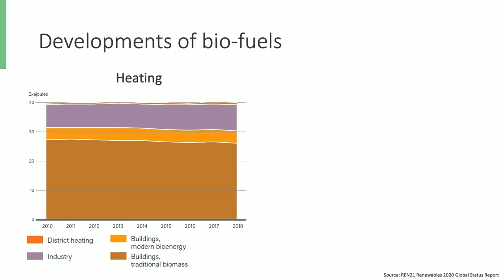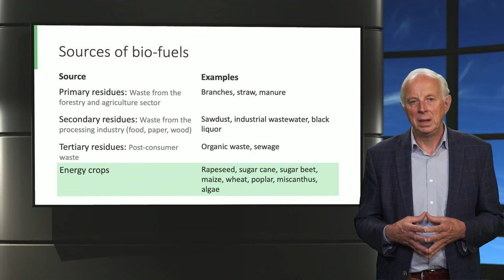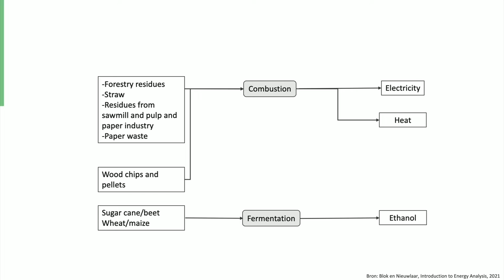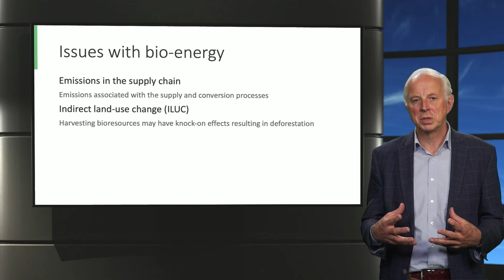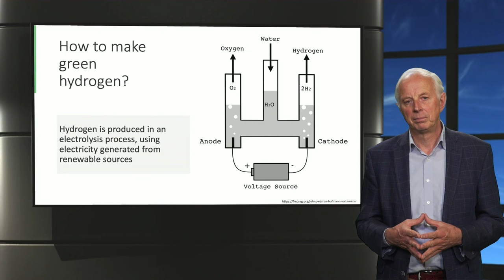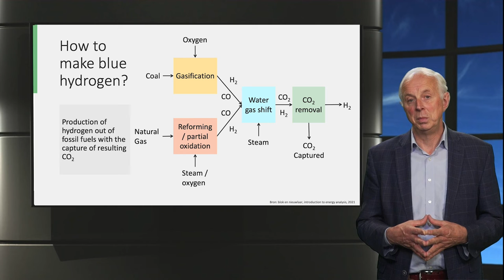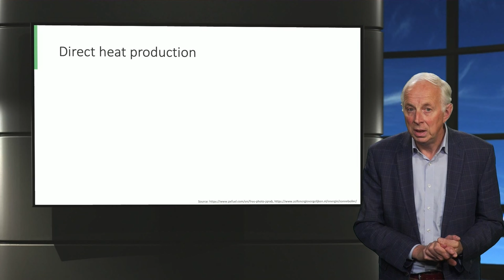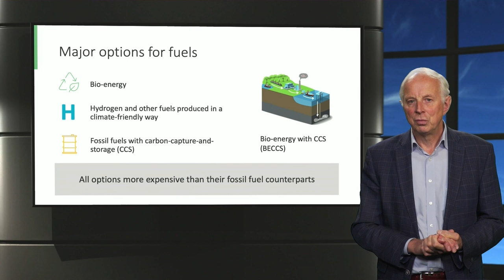MoCC1x_2021_Week_4_4_Low_carbon_fuel_and_heat_production-video